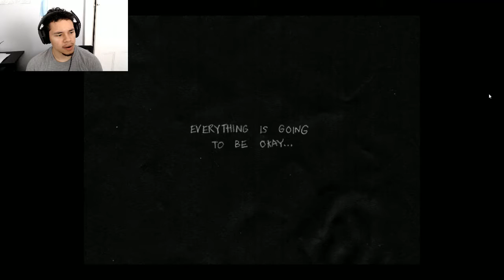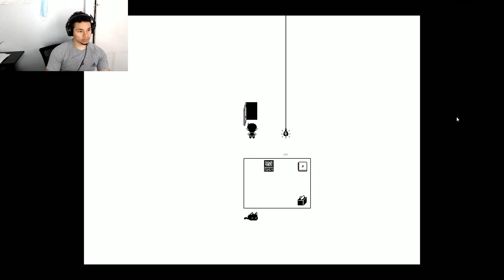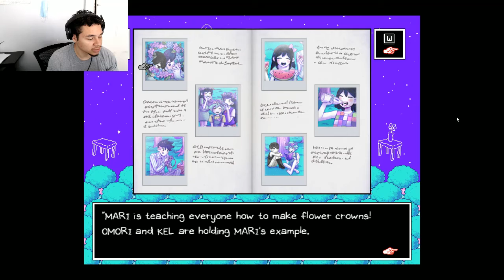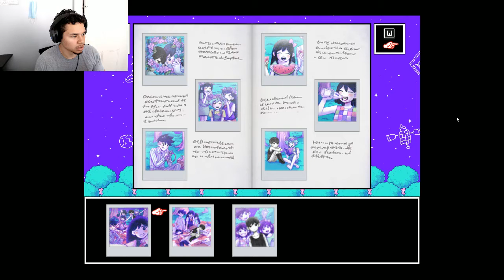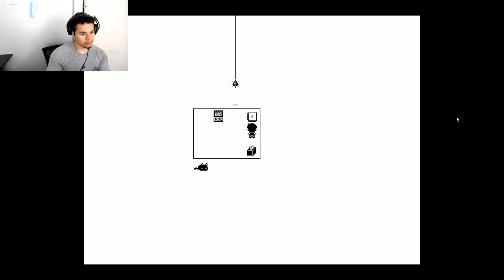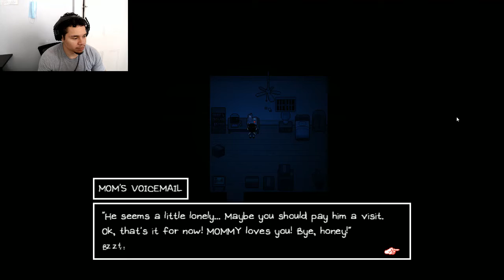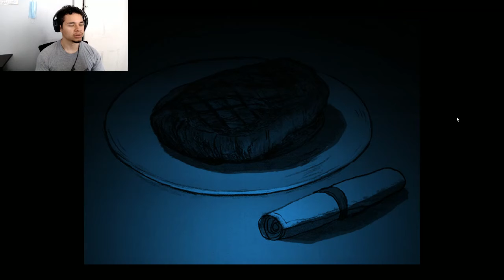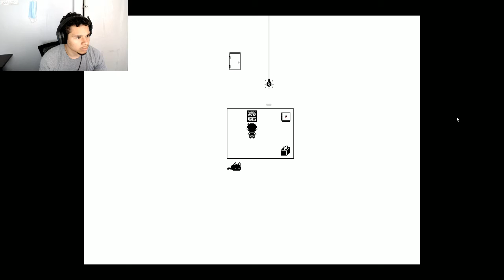OMORI/ THIS ISN"T WHAT YOU THINK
A Boy in his own world trying to escape the reality of the world and the TRUTH, VERY DARK TOPICS such as Depression, Suicide, Anxiety and more. This is a warning
Omori is a psychological Horror Game that came out in December 25,2020 and was deemed an incredible story for its time  so I decided to play it and let me tell you that it's a tale I hope you enjoy with me.